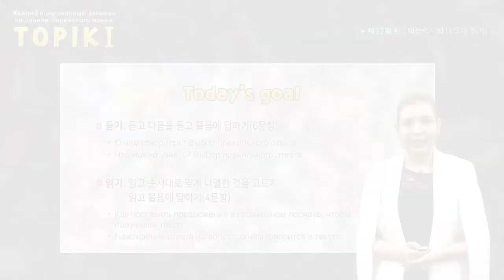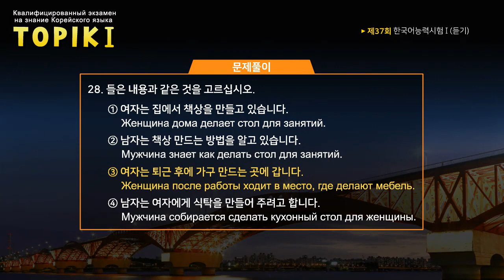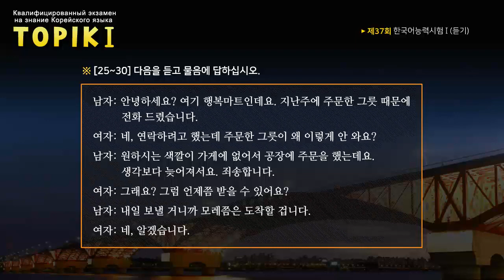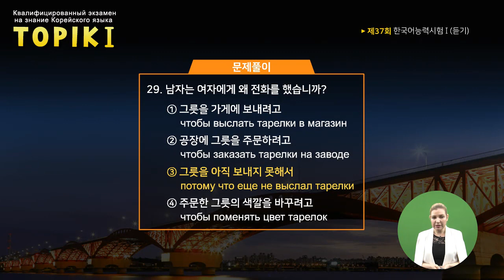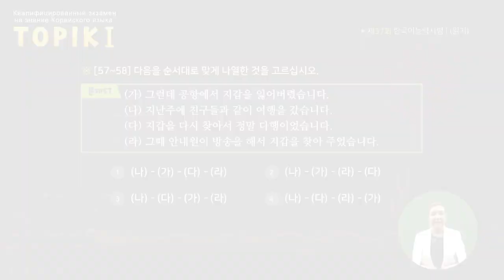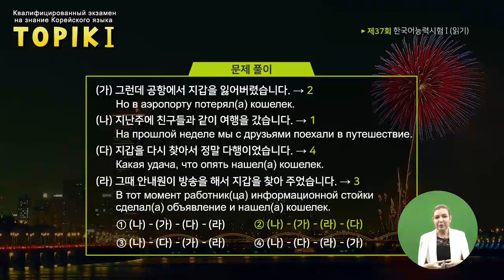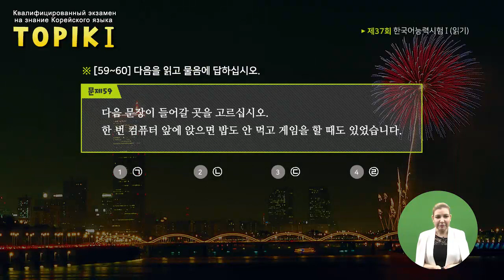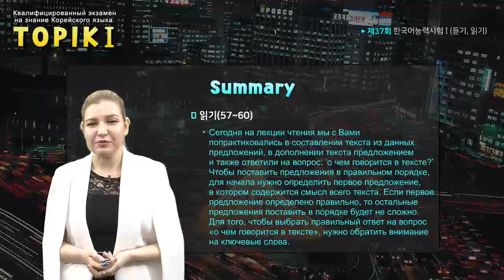TOPIK I Russian 13